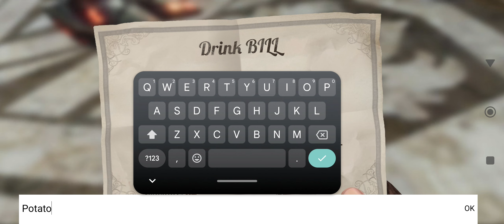Devil May Cry: Peak of Combat (Android Gameplay) Gaming on Poco X6 Pro